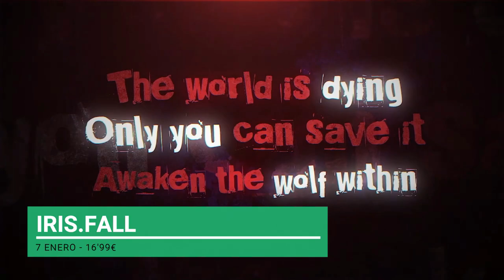TOP Mejores indies de Switch de la semana | 3 - 10 Enero 2021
En la sección Comunidad del canal habrá una encuesta para que podáis votar cuál es vuestro más esperado y de ese muy probablemente haremos un vídeo de Primeras Impresiones en su lanzamiento:

2:10 Sense - A Cyberpunk Ghost Story

3:23 Shadow Gangs

4:27 Werewolf: The Apocalypse - Heart of the Forest

5:27 Iris.Fall